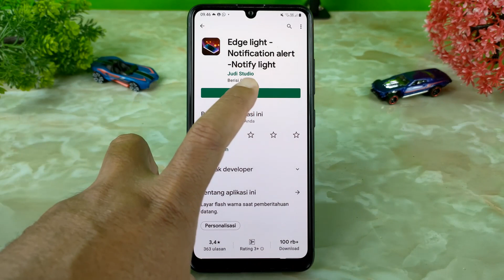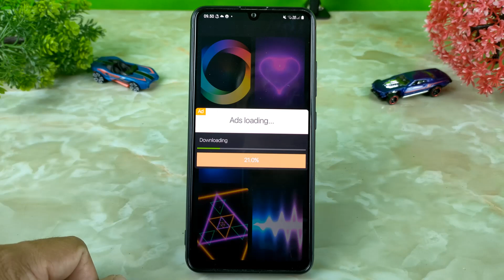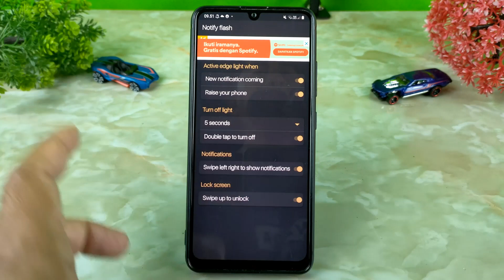Cara Membuat Notifikasi Flash Layar Untuk Whatsapp,Instagram,Facebook Dan Lain-Lain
Hai semuanya,di video kali ini saya share ke kalian semua yaitu cara menyalakan layar dengan flash yang keren saat ada notifikasi yang masuk baik itu notifikasi WhatsApp,telegram,Instagram,Facebook atau notifikasi lainnya.

Dan ntuk melakukannya disini kita memerlukan sebuah aplikasi yaitu Edge Light,dan buat kalian yang ingin mendownload aplikasi Edge Light silahkan klik disini

Terima kasih